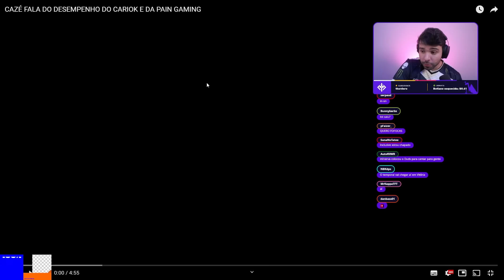CAZÉ FICA INDIGNADO APÓS o JOGO da PAIN x FLUXO (CARIOK 0/TODOS) MINERVA REAGE e COMENTA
Twitch.tv/minerva